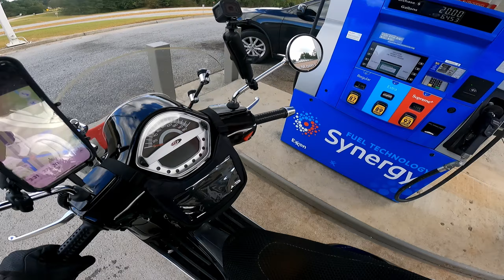Vespa GTS 300 Cannonball test ride to Suches GA [part 1]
I recently acquired this 2010 GTS 300 Super for the purpose of running in the 2023 Scooter Cannonball next year. I've been trying to get to know the bike, and outfitting it with some accessories for the trip. I decided to take a last minute, impromptu trip up to Two Wheels of Suches motorcycle campground in north Georgia to give a shakedown ride.

This is the first part, which is a lot of talking through how I feel this scooter is doing, and what it is like touring on it. If you just want to see some cool roads, skip ahead using the chapter points to the section from Dahlonaga to Suches which was a really good road. Unfortunately the battery died in the GoPro so the day's video just ends. Part 2 coming soon.

Rear crate
USB panel jack
Optimate SAE panel jack
Antigravity tire pump
Jasco tire gauge
MSR fuel bottle
Bottle holder mounts
Camel Back bottle
Camel Back bottle pouch
Roto-Pax 1 gal fuel can
Violle straps
Ram Mount 1" ball small base
Scooter handlebar bag
Red Line Funnel
Coiled iPhone cables
Canyon Dancer harness
Hanyes manual

00:00 intro and scooter walkaround
01:40 Columbia to Monetta SC
07:10 ride through Ridge Spring
10:05 weird sound
11:24 crossing GA state line
22:45 taking break in Bowman GA
23:56 heading to Cornelia GA
28:41 heading to Dahlonaga GA
34:49 heading to Suches GA